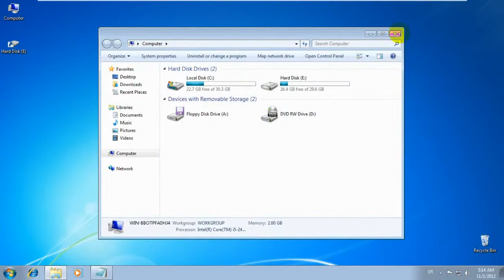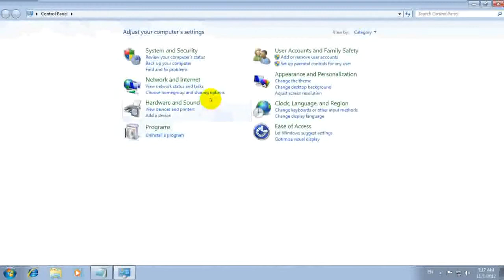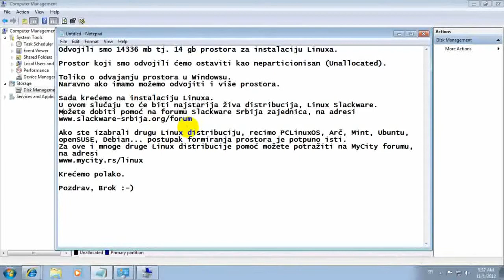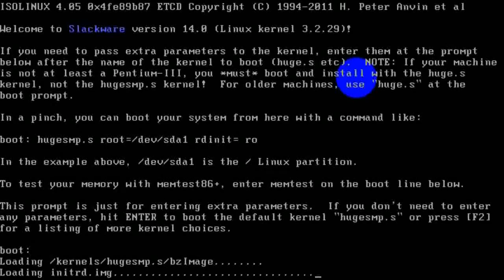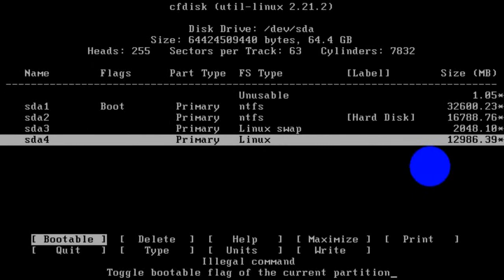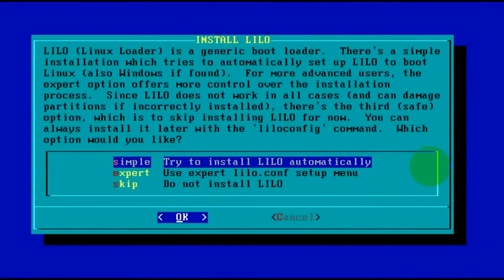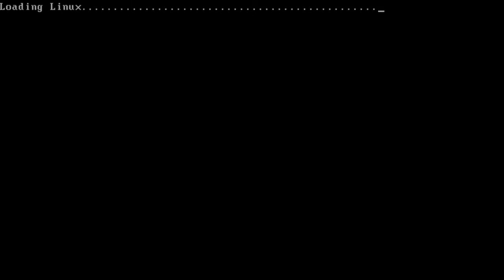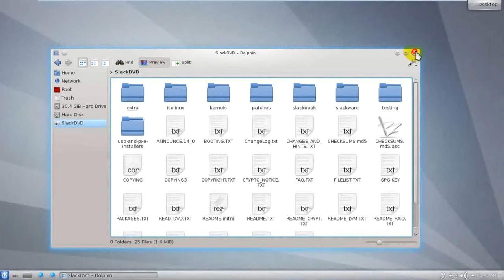Kako instalirati dual boot Windows 7 & Slackware 14 0 by Brok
Kako instalirati dual boot Windows 7 i Slackware 14.0, video tutorijal je napravio moj prijatelj Mihajlo Bogdanović poznatiji kao Broker Brok :D , ja promenio muzičku podlogu.

"Prikaz priprema particije u Windowsu 7 za instaliranje Linuxa u dual boot-u. Konkretno ovde je prikazana instalacija Slekvera, ali sama priprema u Windowsu je potpuno ista za sve Linux distribucije pa će biti od koristi budućim početnicima/korisnicima."

Happy Slacking!